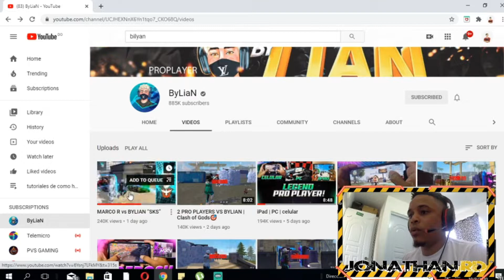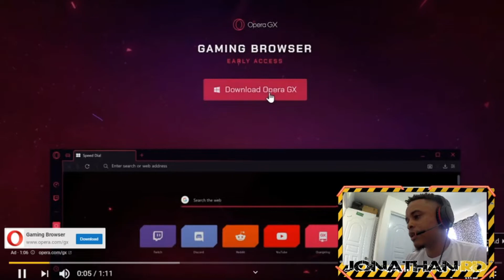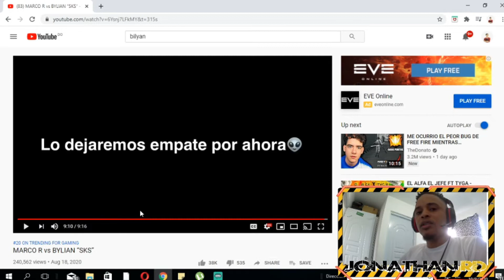El mejor jugador de versus de LATM (bylian video reaccion ) mira que pasa el fina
chicos aqui el video de la semanan, espero les guste  recuerden dejar su mejor comentario y apoyar el canal del creador del video